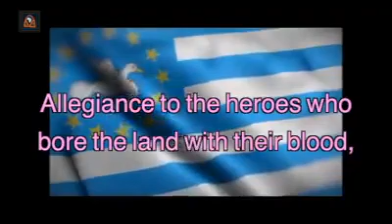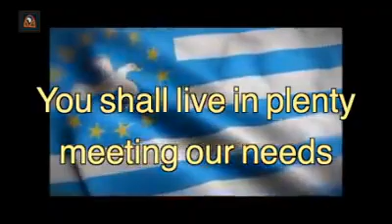Ambazonia Independence Project